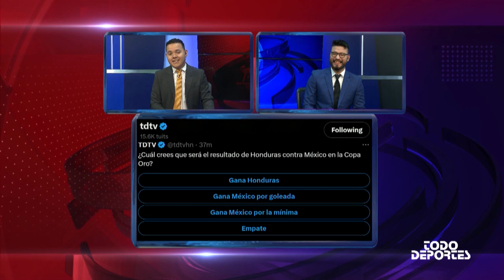¿Cómo le irá a la H? | Previa del Honduras vs México en la Copa Oro.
¿Cómo le irá a la H?

Neptalí Valle y Felipe Valencia, analizan la previa del partido de las selecciones de Honduras y México en la jornada 1 de la fase de grupos de la Copa Oro.